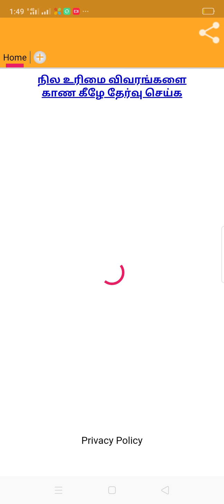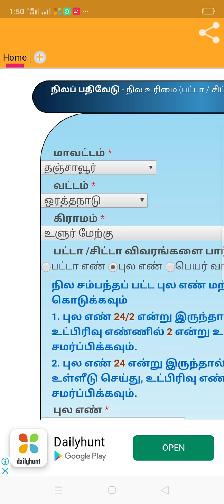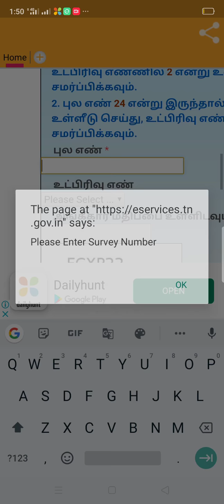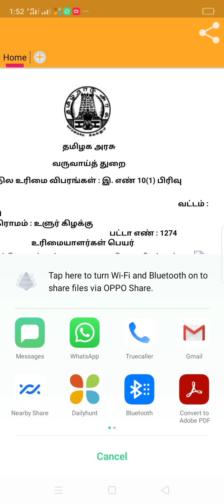how to apply and download with patta,Chitta,FMB EASILY DOWNLOAD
patta Chitta download Tamil Nadu FMB download